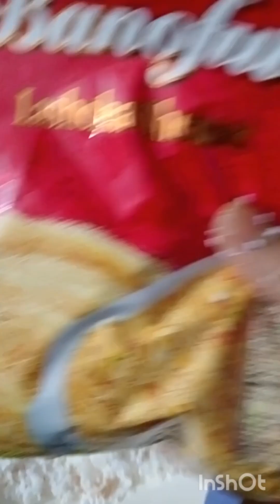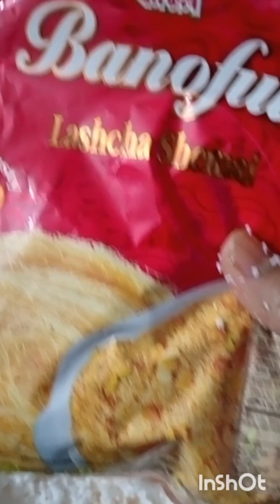April 11, 2024